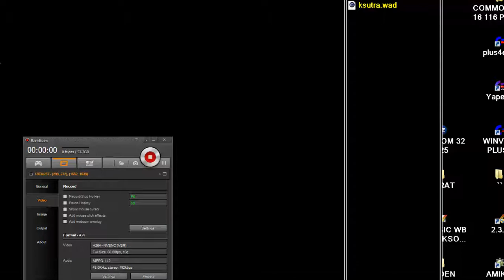DOOM MOD Kama Sutra KSUTRA WAD By Adolf Gusta Vojta Jakub Method Razak